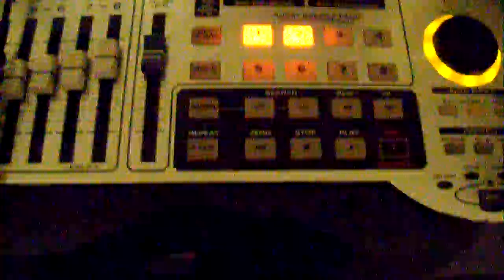MAD MAN MUSIC.... STRIAGHT UP!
WELCOME BACK MY FRIENDS TO WHERE THE FUN NEVER ENDS I HOPE YOU LIKE THIS FOUR PART MINI SERIES BUT THIS IS A TIME MACHINE SO LETS GO HAVE SOME FUN SHALL WE. PUSH PLAY